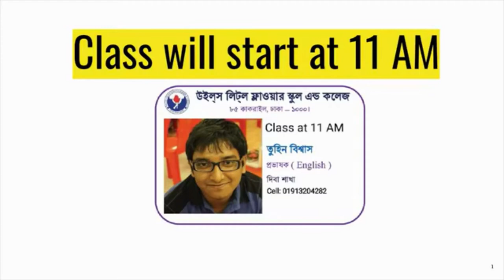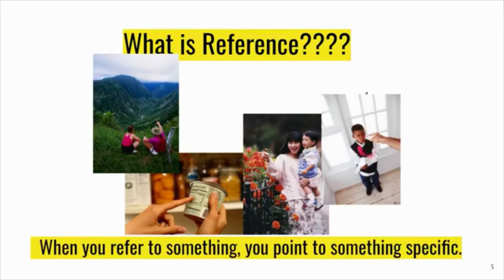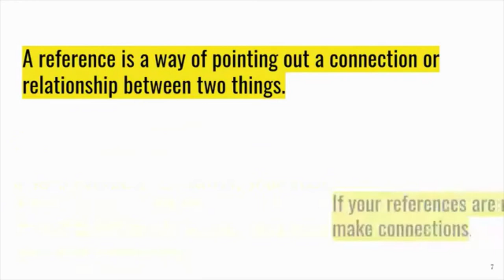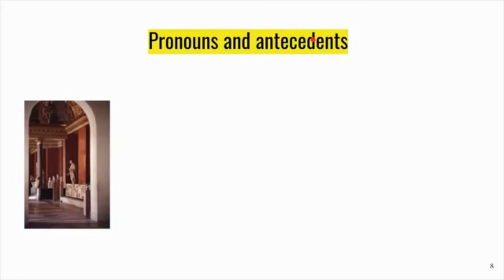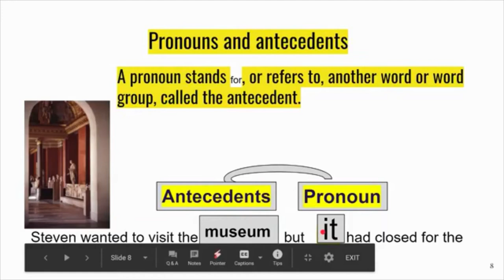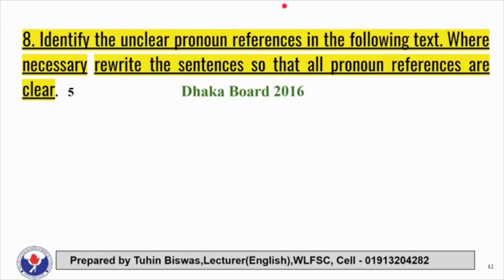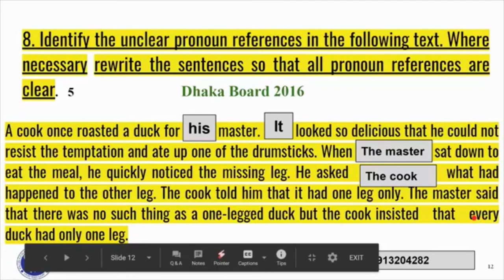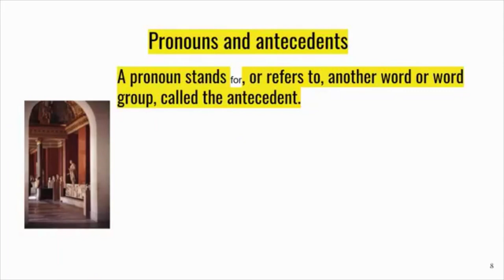ENGLISH PRONOUN REFERENCING LECTURE 1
ENGLISH GRAMMAR
HSC

((Teacher: TUHIN BISWAS
LECYURER IN ENGLISH
WILLES LITTLE FLOWER SCHOOL AND COLLEGE))